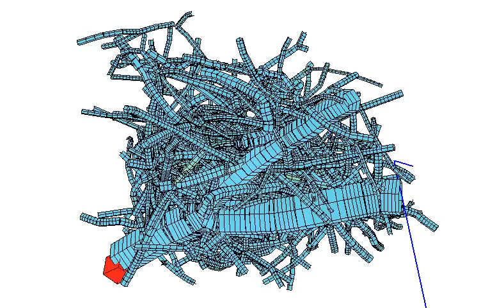Magpie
Architecture and material systems